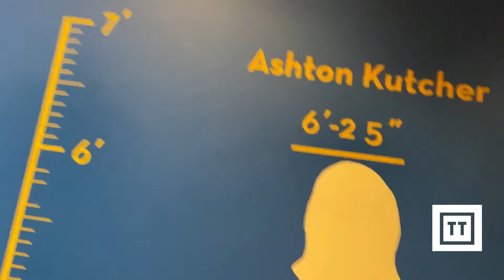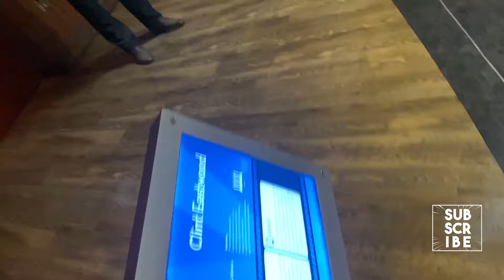Twinn Towerz saw Michael Jackson! (Wax figure)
We visited the Hollywood Wax Museum. They look so REAL! We saw Michael Jackson, Will Smith, 2 Pac, Eminem, Beyoncé, Whitney Houston, Bob Marley, Taylor Swift, Rihanna, Justin Timberlake,  & many more!

Thanks for tuning in everyone! We are Bryan and Ryan also known as the Twinn Towerz.